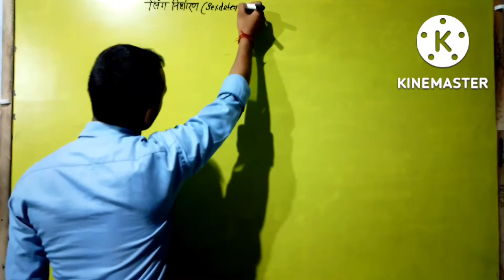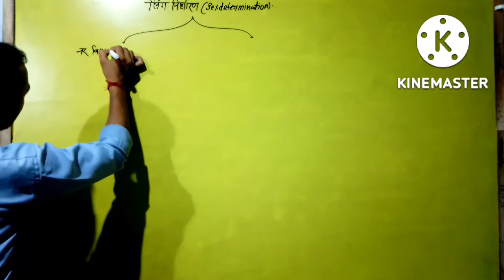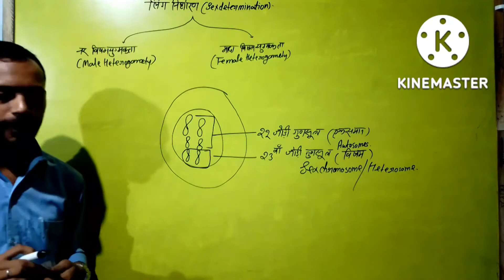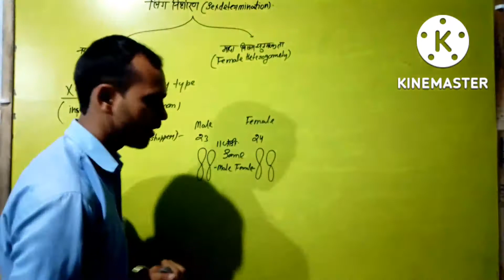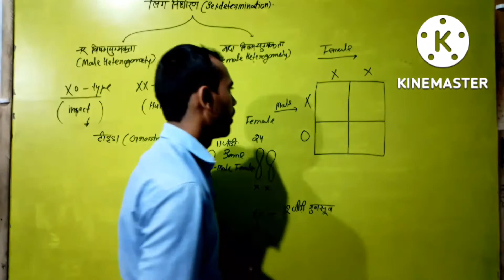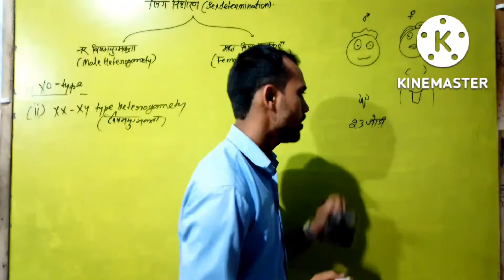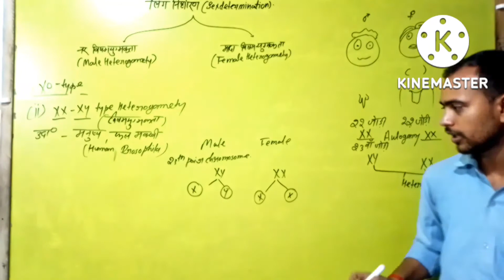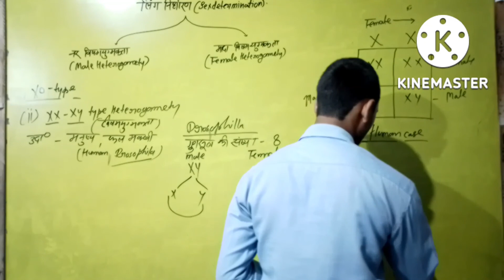Sex Determination | लिंग निर्धारण | X0 & XX - XY type Heterogametic | Class 12th | Ashish Sir